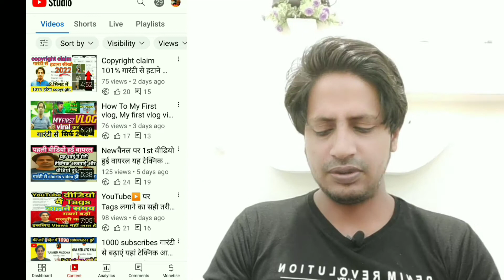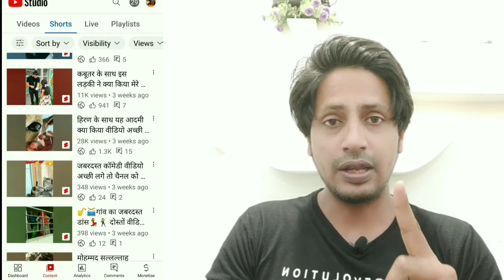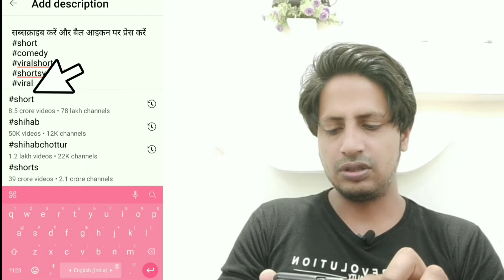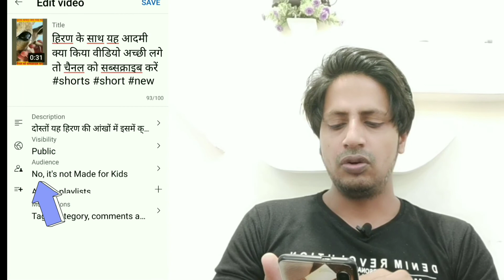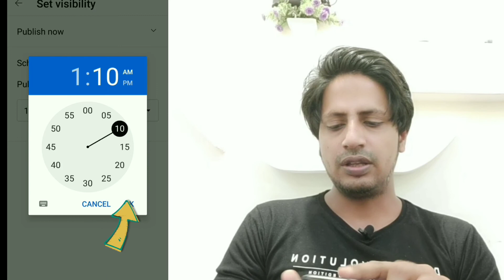YouTube shorts viral karne ka tarika / how to viral short video on YouTube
youtube shorts viral karne ka tarika,shorts video viral kaise kare,
short video viralo
short video viral tips and tricks,shorts video viral kaise hoga,